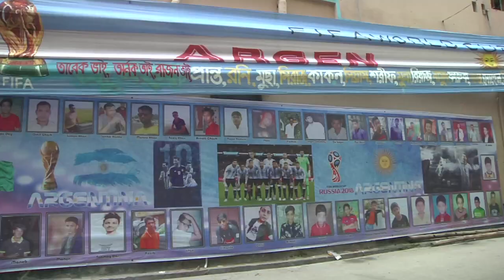Bangladesh fans celebrate World Cup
The World Cup 2018 entered into business end on Friday (July 6) with many favourites already returning home. But it seems the passion of Bangladeshi football fans is undying. Flags still remained hoisted on the rooftop, fans continued to rally with the flag of their favourite teams. The narrow alley in Dhaka also remained decorated with the tiny flags of World Cup teams. Argentina fans are heartbroken but still not down as they continue to join the celebration with the fans of other teams. Some fans even organised friendly match between the supporter groups of Brazil and Argentina. The festivity is expected to continue until July 15 when curtain on the tournament will come down with the final at Luzhniki Stadium in Moscow.

Video by Abdullah Apu